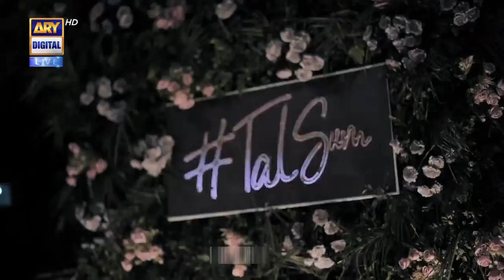Good Morning Pakistan - Nida Yasir Welcoming Her Bhabhi & Bhai - 13th Jan 2022 - ARY Digital Show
In today's Good Morning Pakistan we had Talha Pasha,Sumbul, Sawera Pasha, Kazim Pasha, Sina Pasha as our guests

Topic: Nida Yasir Welcoming Her Bhabhi & Bhai